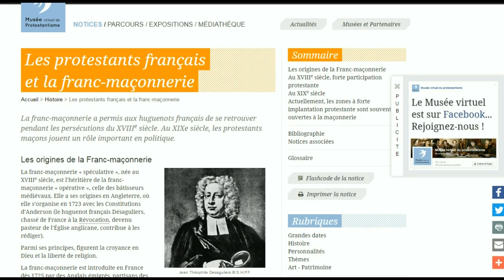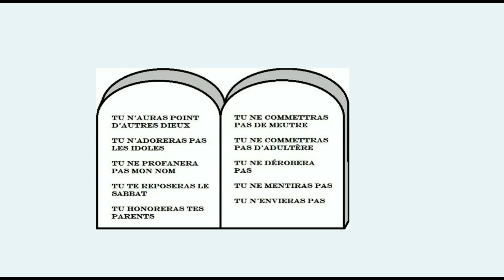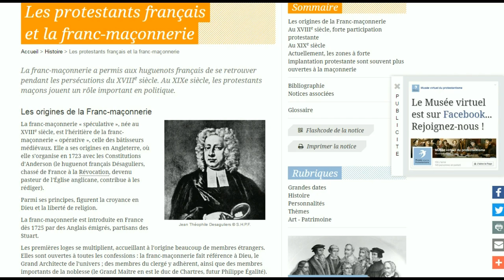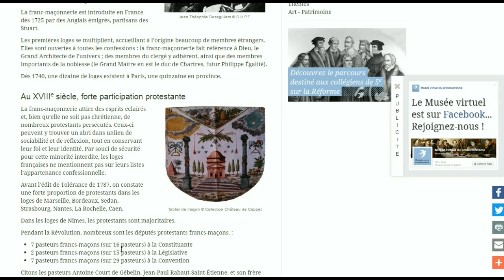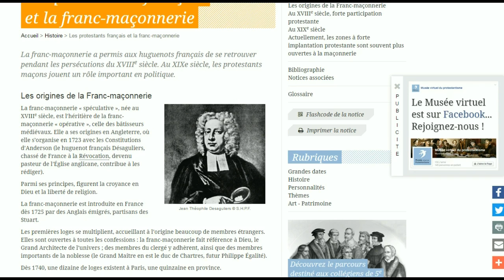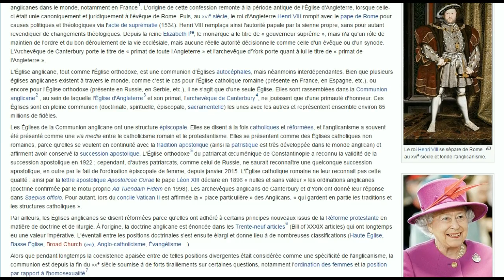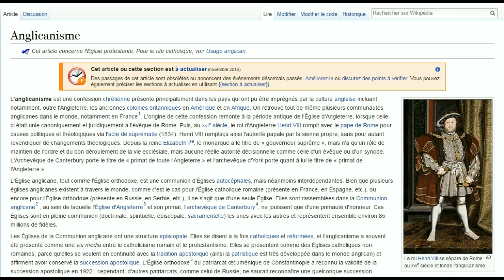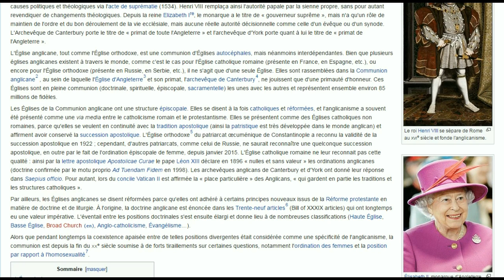La vengeance des Templiers II⚔️🏹🛡️⚖️ Le Protestantisme et la Franc-maçonnerie.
Le protestantisme n'est qu'un outil de l'esprit du Dragon.Elle a servi à ternir la foi chrétienne.La graine du doute est semée par Satan et est arrosée par les laïcs EXPLICATIONS